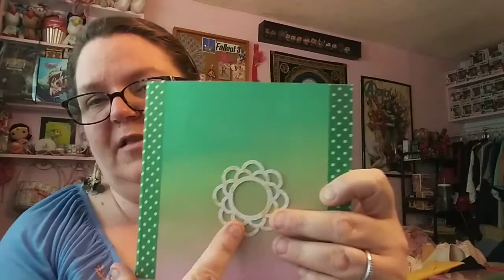Small Haul and a Ramble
Just a small haul and some chit chat. HAHA I just watched this and sorry for the 3D of my boobs!